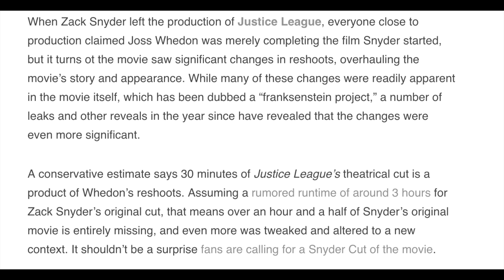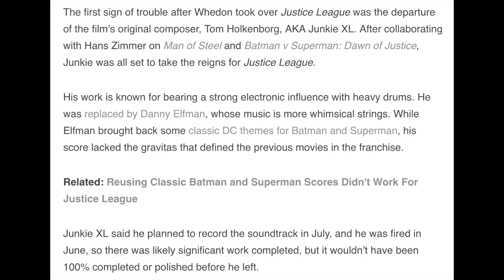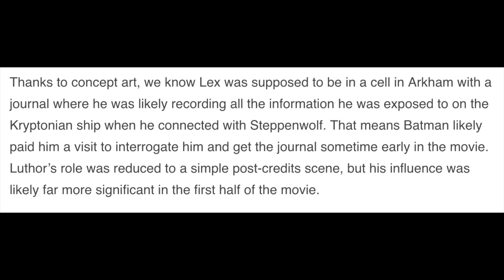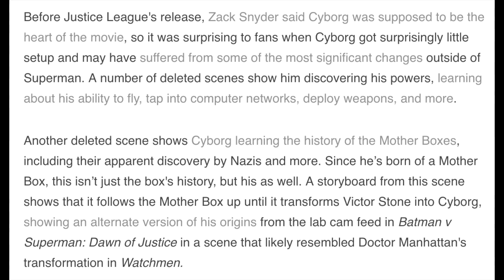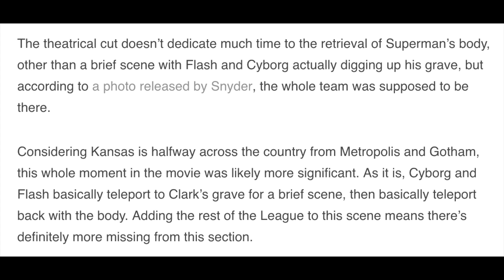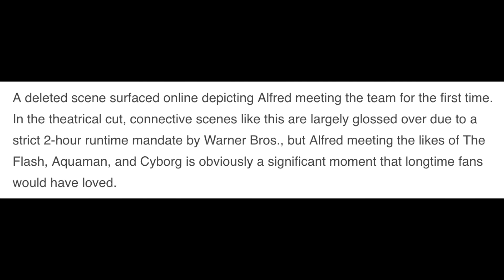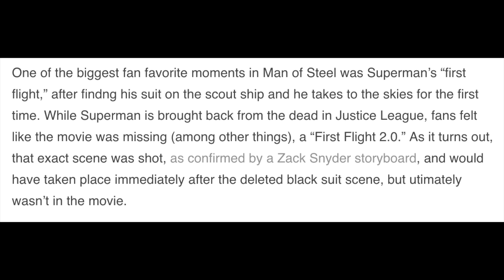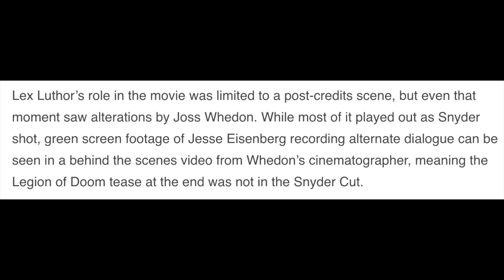Every Confirmed Change To Zack Snyder's Vision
Screen Rant made an article about everything changed in Justice League.

My Vero: George Abraham

Be amazing!